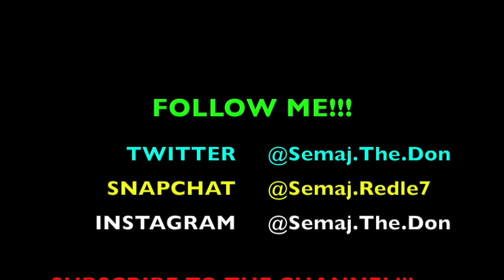Assassin's Creed: Origins Walkthrough PS4 Gameplay Part 6